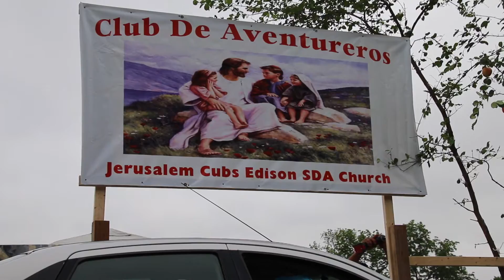Adventurer Camporee 2016 Report 1